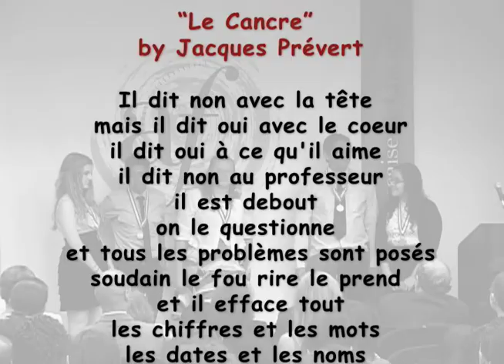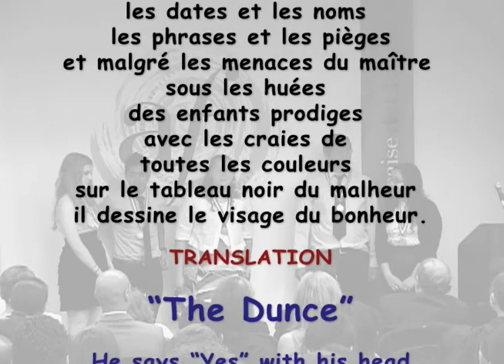VonSteuben.mov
Alliance Française, Chicago. A French poem from the laureate student from Von Steuben High School (second from left side), at the Awards Ceremony June 1, 2010